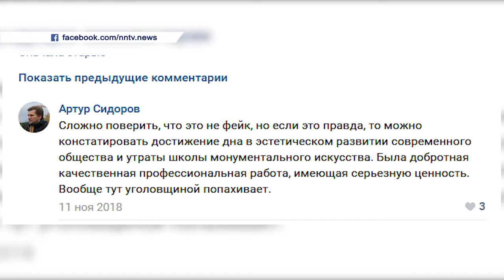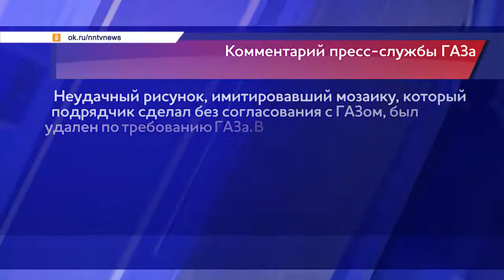Мозаика «Пловец и чайка» вернутся на фасад автозаводского бассейна